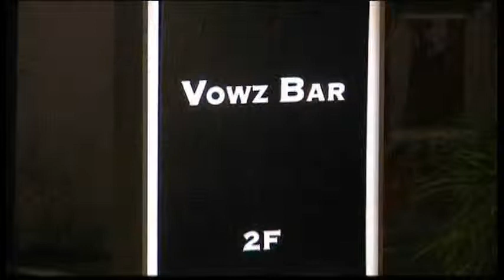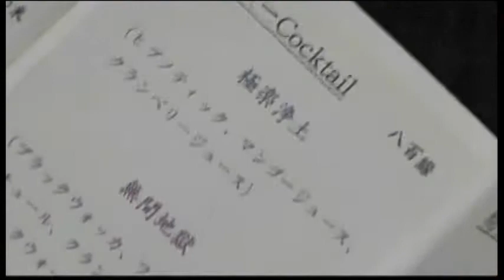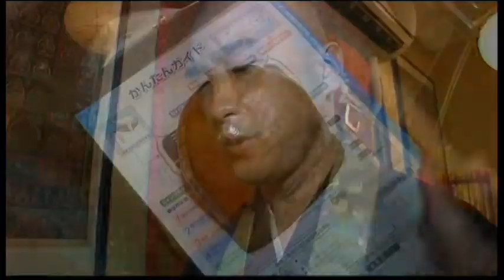4102LI JAPAN-MONK BAR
4102LI JAPAN-MONK BAR